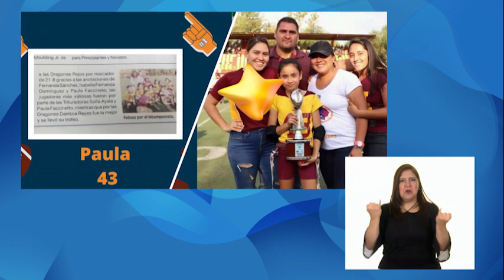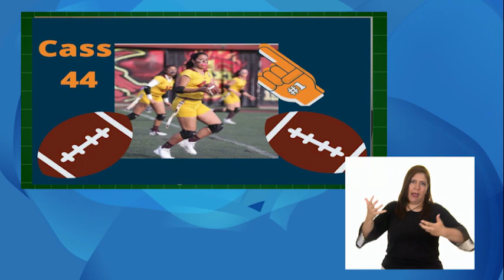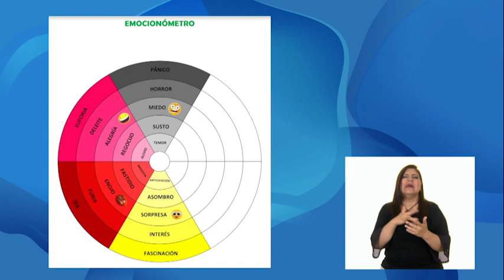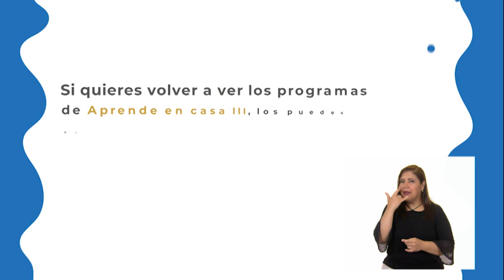4º Primaria - Educación Socioemocional - ¡En la torre del miedo!